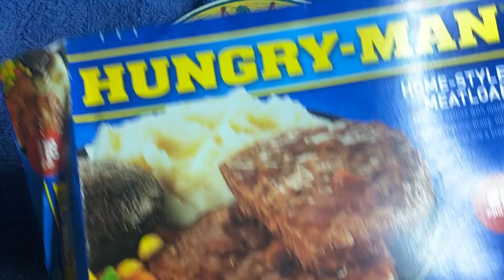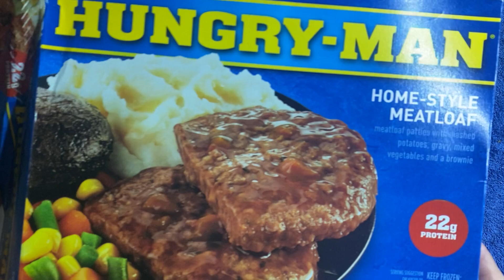ASMR : Calvert eating Home - Style Meatloaf HUNGRY MAN Sadboi Meal